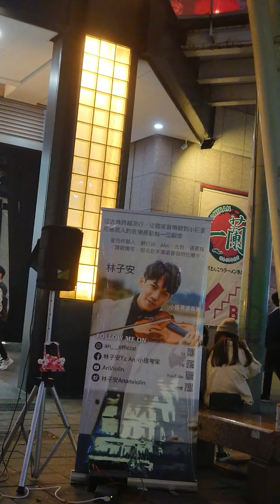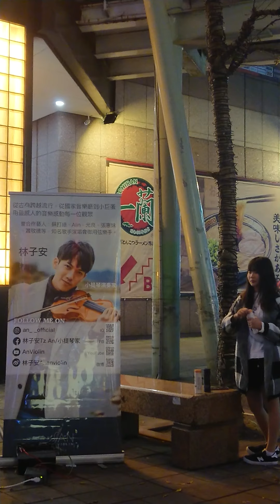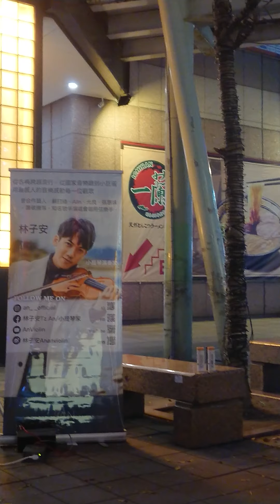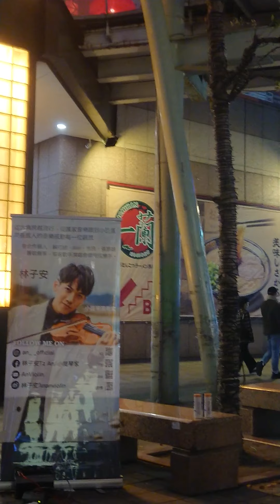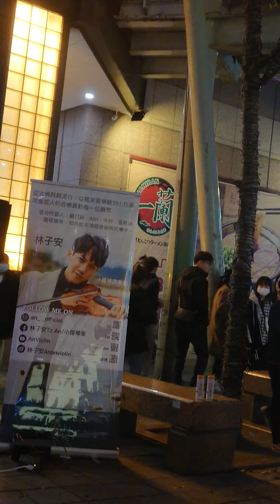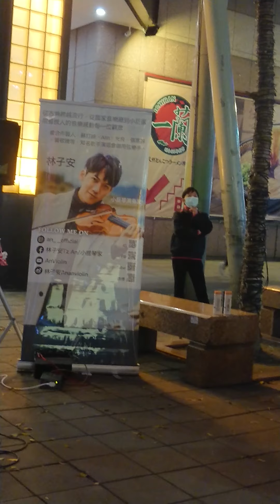天籟小提琴家 林子安《2020元宵節街頭音樂饗宴》2020/02/08 信義區香堤廣場 ☆欲睹一系列精彩MV，請訂閱 林子安 YouTube 頻道。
☆ 林子安 YouTube 頻道 ： 林子安 AnViolin
☆ 林子安 Instagram 帳號：an_official
☆ 林子安 Facebook 帳號 ： 林子安 Tz An

        林子安 巧手拉奏的小提琴醉人樂音，雖在尋常街道巷陌，也盡顯萬種風情，讓人在思古尋幽之餘，也不禁心蕩神馳，久久不能自己。
       小提琴動人的弦樂，時而低迴，時而激昂，林子安過人詮釋詞曲的能力及豐富的演奏層次，將整首歌的意境表露無遺。林子安的演奏酣暢淋漓，一氣呵成，眾人爭睹，精湛琴藝，令人絕倒。
       林子安 巧手撥弄拉奏彷彿具有魔力的琴弦，不僅為孩童勾勒出心中的快樂天堂，也慰藉了成人在現實及工作傾軋下的疲憊心房，同時也療癒及填補了在愛情修羅場上每段無緣戀曲嘎然而止，難以言喻的錐心之痛及殘破心室的百孔千瘡，進而得到感情的昇華與救贖。
       林子安 小提琴曲風多變，可古典，可流行；可抒情，可搖滾；可歡愉，可凄婉，林子安 令人歎為觀止的現場小提琴演奏，不僅讓人屏息聆聽且目不暇給，可謂兼具聽覺和視覺的極致享受！